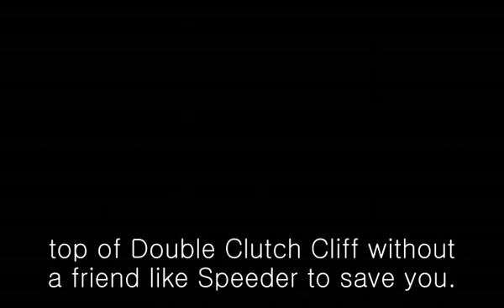브루미즈_시즌1_01 아기돼지들이 없어졌어요_영어자막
재미있는 게임+ 교육 브루미즈 앱 ! !

한글과 컴퓨터 - 고고! 브루미즈